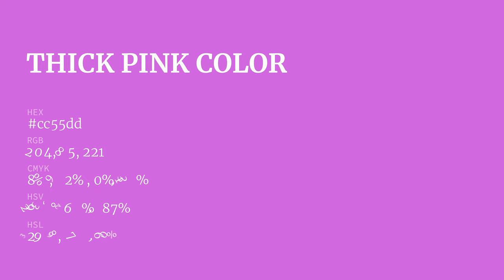Thick Pink color cc55dd hex color - Violet color - Cool color cc55dd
What color is Thick Pink ? cc55dd hex color - Violet color - Cool color cc55dd

Hex cc55dd Color Code is also known as Thick Pink color.

Hex cc55dd Color code in RGB color code model is created after adding 80.00% red color, 33.33% green color and 86.67% blue color.
Hex cc55dd Color code in CMYK color (process color) code model is generated after subtraction of 7% cyan, 61% magenta, 0% yellow and 13% black.